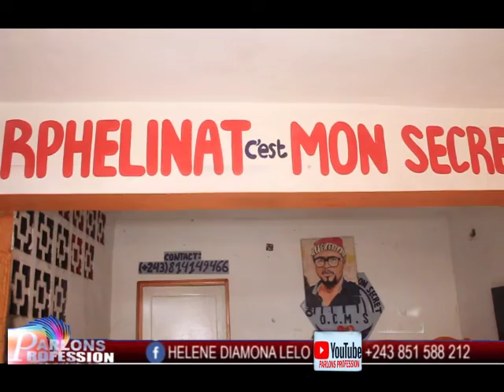Les quotidiens des travailleurs Congolais avec Albert MOKENGO ¦¦¦ PARLONS PROFESSIONS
Tu veux savoir ce que les travaillent congolais vivent tous les jours ? Suivez ce magazine présenté par Heléne Diamona Lelo (HDL)